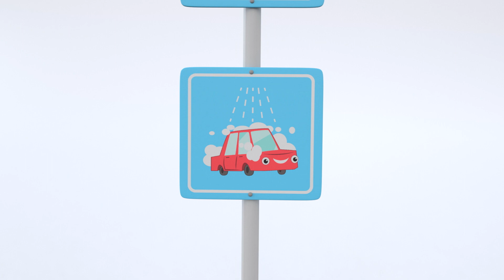Gefangen im Schlamm | Kinderlieder | Little Baby Bum Deutsch | Cartoons für Kinder